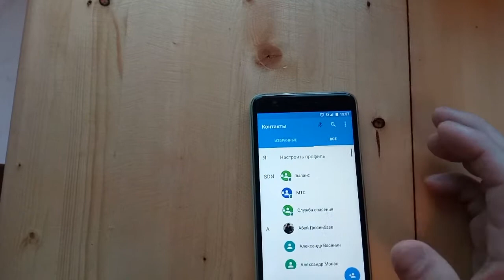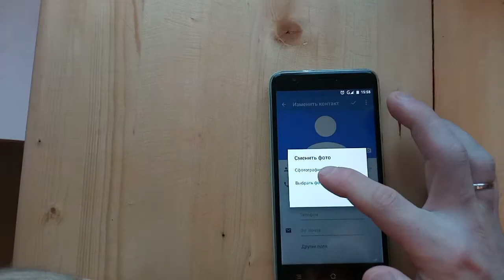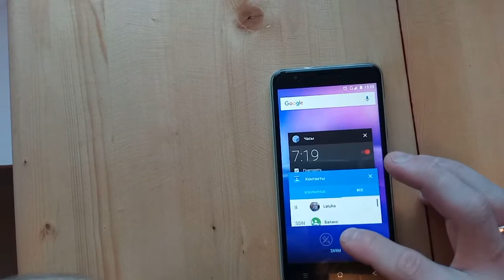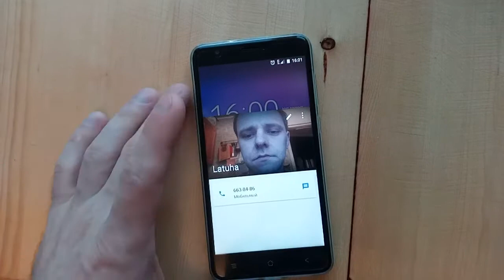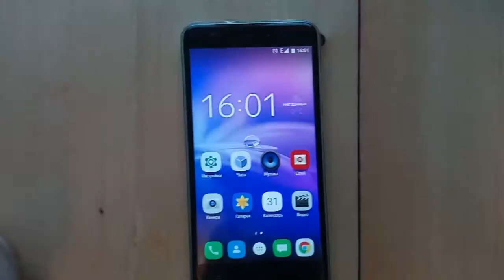фотка в шторке (контакт)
Показал как ее добавить... жаль на Е7 результат не виден (первый смарт с таким приколом из всех что попадали в руки)